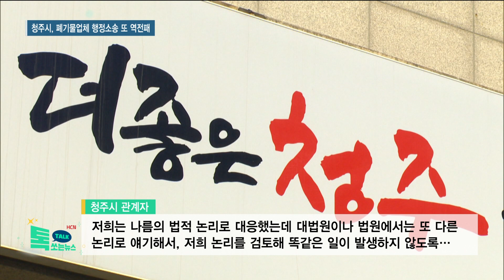청주시, 폐기물업체 행정소송 또 역전패/HCN 충북방송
전국 소각시설의 18%가 몰린 청주에
대규모 소각장이
추가로 들어설 전망입니다.

폐기물 처리업체 건축허가 취소를 두고
행정소송을 벌였던 청주시가

항소심에서 판결이 뒤집히며 패소해
또다시 허가를 내줘야 판입니다.

남궁형진 기잡니다.